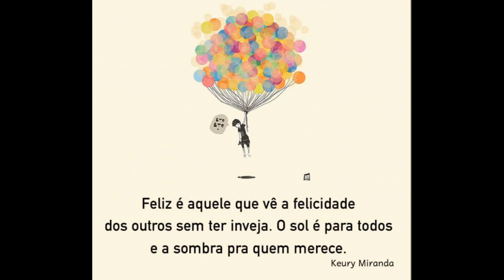Parte #6 Côte d'Azur France Nice, iates hotéis e restaurantes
Não aparece, mas em frente ao hotel há um monumento às vítimas francesas da 2ª Guerra Mundial.

03:29 - Palais des Festivals, onde acontece o Festival de Cinema de Cannes.

04:51 – Há um local de carga e descarga atrás do local do Festival de Cinema. O acesso é por essa entrada.

09:00 - Ivy House. Pub e Restaurante. Esta casa fica coberta por uma trepadeira durante a primavera e o verão.

10:40 - Brigitte Anne-Marie Bardot (Paris, 28 de Setembro de 1934) é uma ex-atriz e atual ativista francesa. Conhecida por suas iniciais, BB, é considerada o grande símbolo sexual dos anos 50 e 60. Tornou-se ativista dos direitos animais, após se retirar do mundo do entretenimento e se afastar da vida pública. A casa dela (La Madrague) fica em Saint-Tropez, à beira mar. É bastante arborizada e tem uma pequena piscina.

12:17 - Fort Carré, também conhecido como Fort Carré d'Antibes, é uma fortaleza em forma de estrela do século 16. Em frente ao forte há um estádio de futebol. O Stade du Fort Carré. A estátua está dentro do estádio.
Paulo Felix Diário de bordo de um caminhoneiro